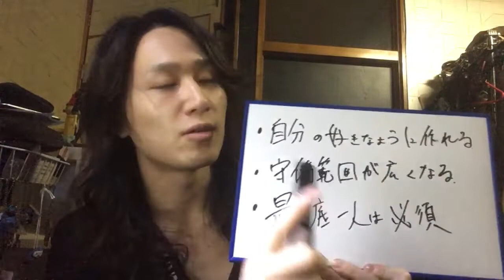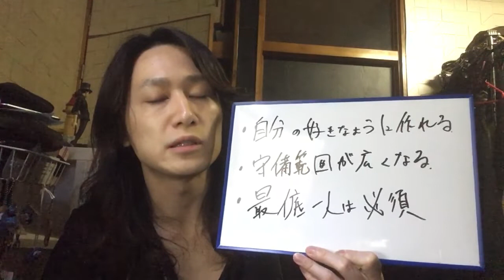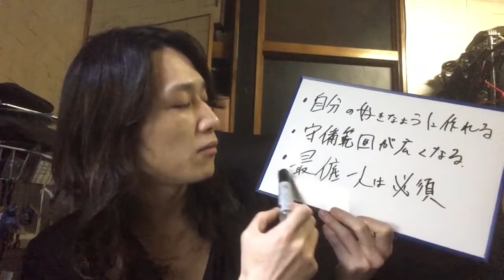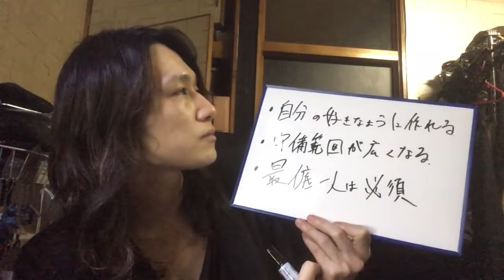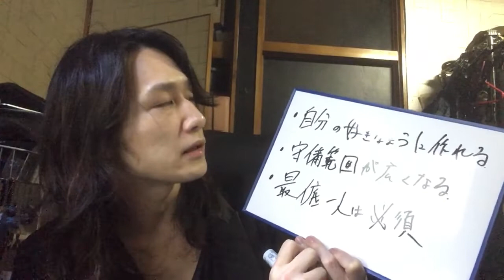インフラエンジニアをやっていてよかったこと・楽しかったこと